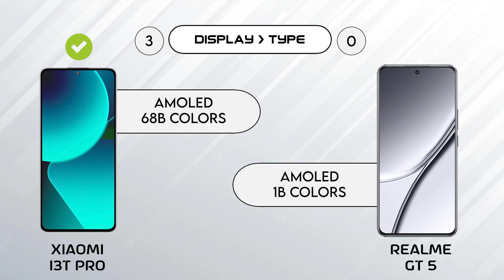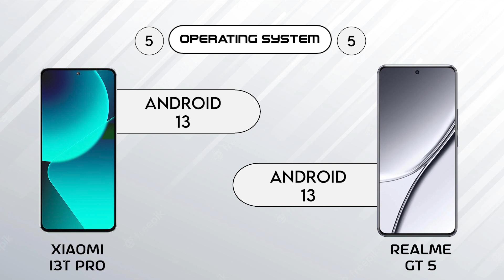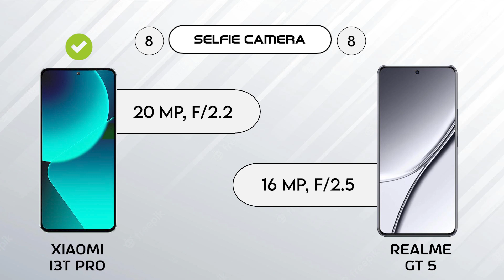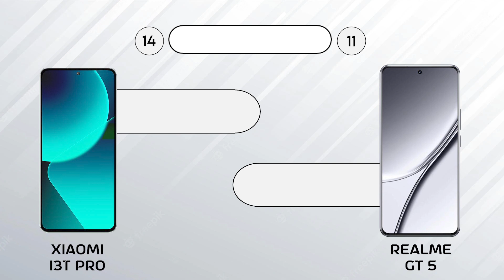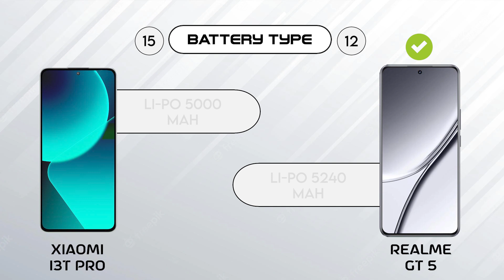Xiaomi 13T Pro vs Realme GT 5 | 9 Pro Tech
Buy Essential Mobile/Computer Gadgets

Wi-Fi Range Extender EX3700 - Coverage Up to 1000 Sq Ft and 15 Devices

TP-Link AX1800 WiFi 6 Router, USB port, Works with Alexa:

Logitech M510 Wireless Computer Mouse:

Portable Handheld Fan with USB Rechargeable 2000mAh Battery:

Beats Solo3 Wireless On-Ear Headphones:

Beats Studio Buds – True Wireless Noise Canceling Earbuds:

SAMSUNG Galaxy Buds Pro 2:

12" Screen Magnifier for Smartphone:

Razer Kishi V2 Mobile Gaming Controller (Android/IOS/Xbox/PC/PS):

FIFINE 1440p Full HD PC Webcam with Microphone, tripod, for Desktop & Laptop:

Luxury Liquid Silicone Phone Case for iPhone:

Mobile Phone Charging Port Dust Plug Port Cleaner Kit:

In this video we are going to compare Xiaomi 13T Pro vs Realme GT 5, hope you will enjoy this mobile comparison video and the confusions related to mobile phone will be clear after watching this video.

HASHTAGS

OTHER SEARCHES

gt 5
realme gt5
xiaomi 13t pro
xiaomi 13t
redmi 13t pro
xiaomi 13t pro 5g
Xiaomi 13T Pro Release Date
Xiaomi 13T Pro Rumors
Xiaomi 13T Pro Leaks
Realme gt 5 unboxing in hindi
Realme gt 5 camera comparisons
Realme gt 5 camera
Realme gt 5 battery
Realme gt 5 charging
Realme gt 5 review
Realme gt 5 pubg
Realme gt 5 cpu
Realme gt 5 display
Realme gt 5 weight
Realme gt 5 build
Realme gt 5 ip rating
Realme gt 5 refresh rate
Realme gt 5 screen to body ratio
Realme gt 5 resolution
Realme gt 5 os
Realme gt 5 chipset
Realme gt 5 processor
Realme gt 5 gpu
Realme gt 5 memory
Realme gt 5 camera setup
Realme gt 5 camera specs
Realme gt 5 features
Realme gt 5 usb type
Realme gt 5 sensors
Xiaomi 13T Pro vs Realme GT 5
Realme GT 5 vs Xiaomi 13T Pro